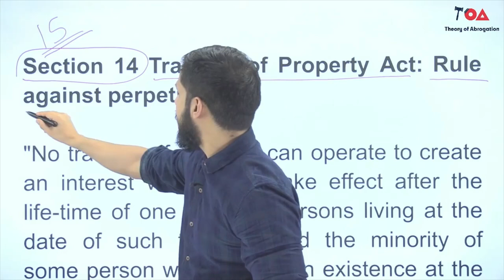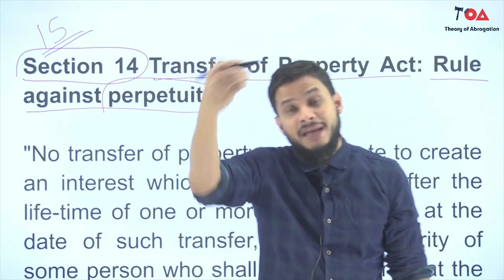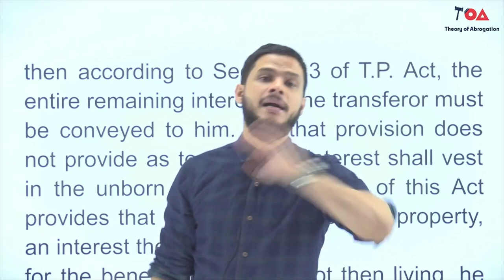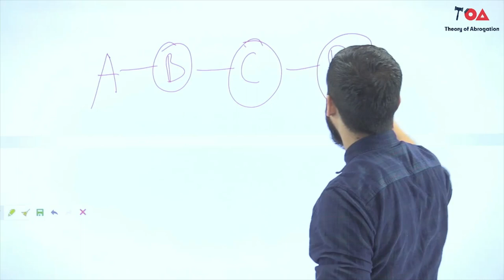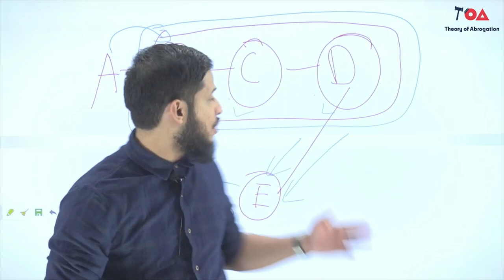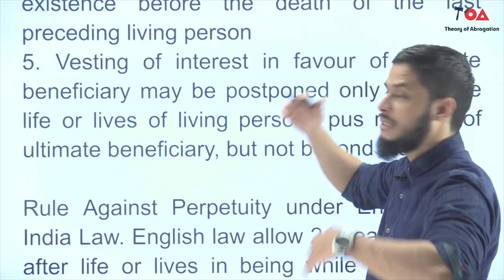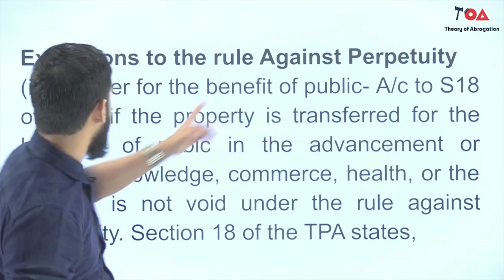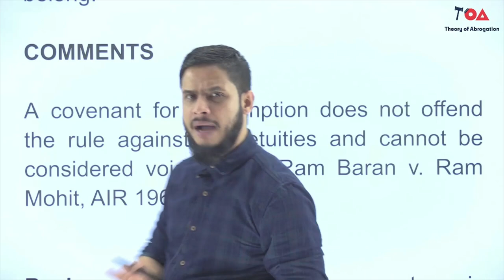Section 14 Transfer of Property Act | Rule against perpetuity || Judiciary Mains